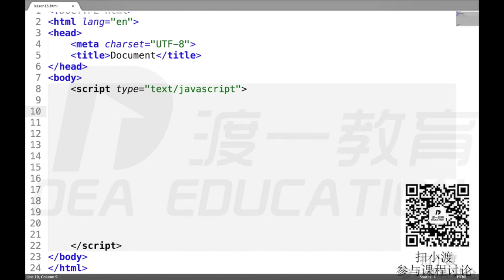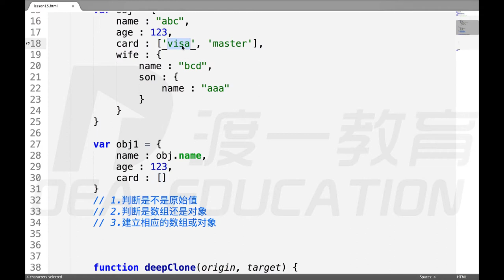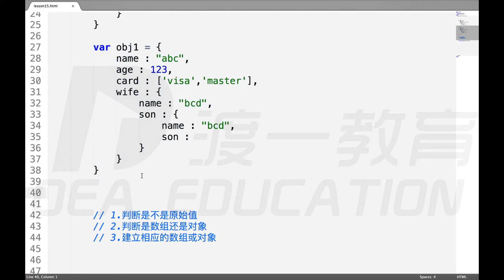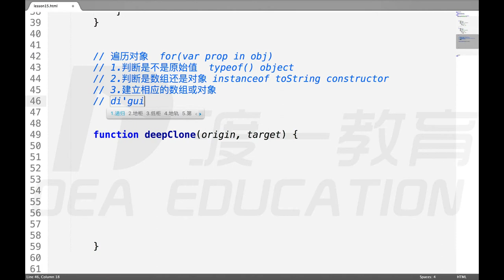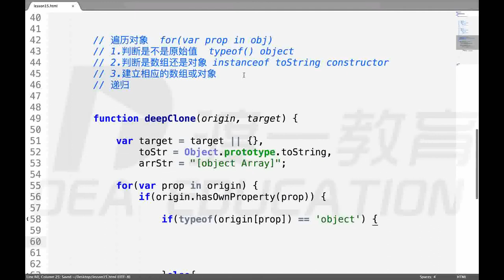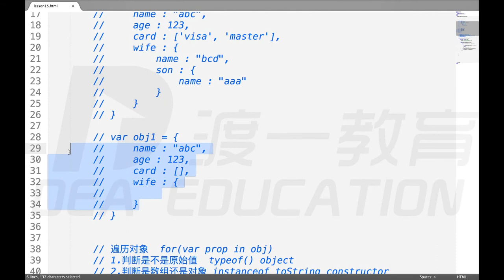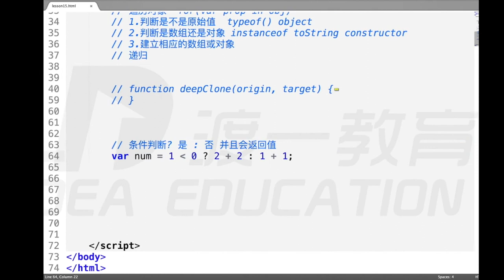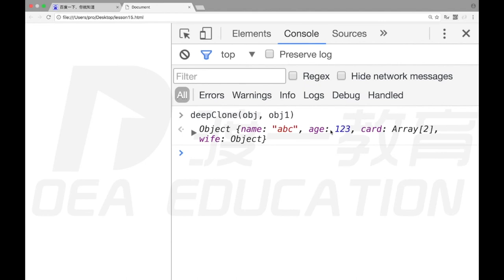22 arguments，克隆，三目运算符 —— web前端 网页制作 javascript JS 基础入门 系列教程